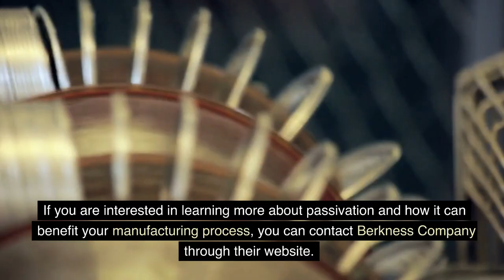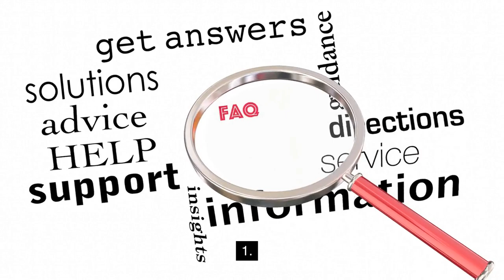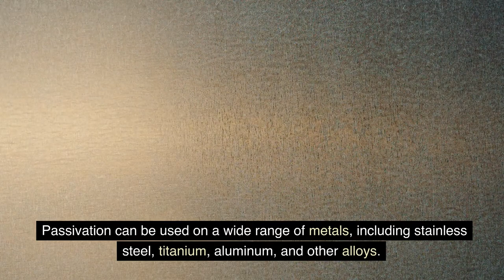Passivation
This informative video delves into the process of Passivation, an essential service in the manufacturing industry aimed at boosting the corrosion resistance of metal parts. We discuss how the chemical process, involving nitric or citric acid, removes surface contaminants from metals like stainless steel, creating a protective layer against rust.

Passivation is a chemical process used in manufacturing to increase the corrosion resistance of metal parts. This is accomplished by removing surface contaminants, leaving behind a passive layer that guards against rust. It's primarily used with metals like stainless steel, which are prone to corrosion. Industries like aerospace, automotive, medical, and electronics, which require high-quality, corrosion-resistant parts, frequently use passivation to meet quality standards and prevent product failure.

Berkness Company, a manufacturer specializing in metal parts, offers passivation among its services. Its expert team uses advanced equipment for high-quality results.